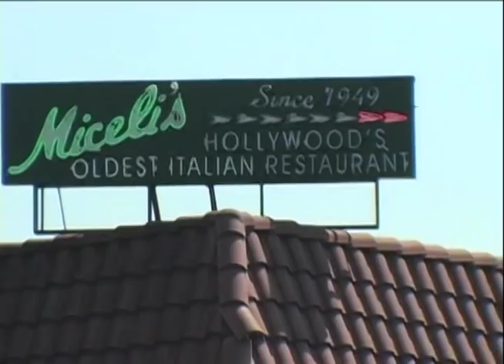Mick Rock photo shoot Def Leppard 2006 by Dean Holtermann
Mick Rock photo shoot  Def Leppard  film by Dean Holtermann , editor David Conley